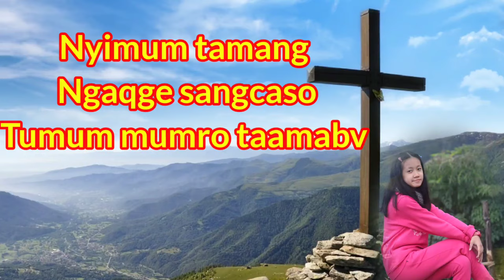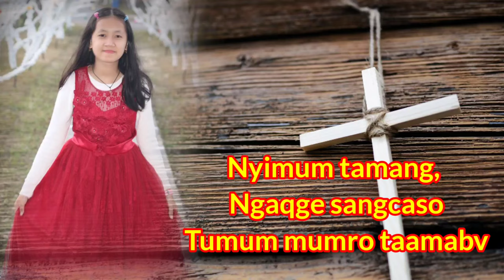Nyishi Christian Song/Panv Riangkolo by Miss Gyamar Ona (Chrisolyte)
Miss Gyamar Ona is the beloved daughter of Mr. Gyamar Baba and Mrs. Gyamar Aala.
 For the glory of God, this song is dedicated by Rev. Nabam Tado, Range Pastor and released by Rev. Tagang Gelo, General Secretary, NBCC on 27th April 2022 during 20th NBCC ' s Annual General Meeting at its Mission Compund.